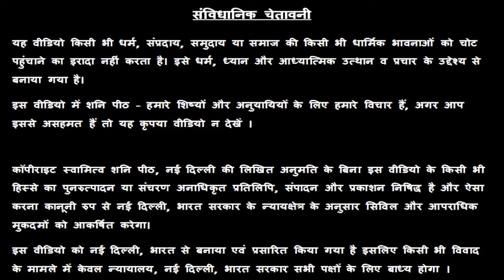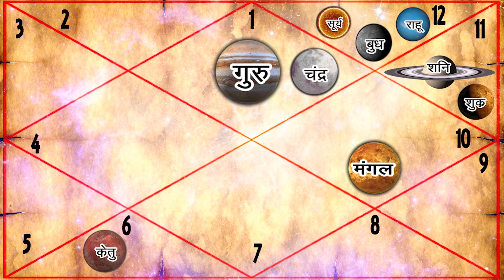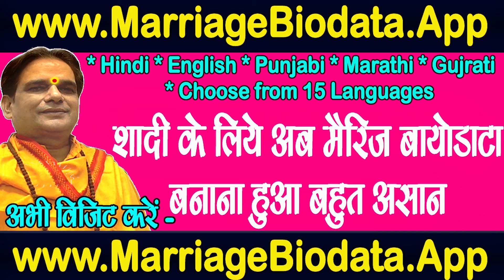कुम्भ राशि वालो परिवार पर संकट होगा | सूर्य राशि परिवर्तन | आज से 13 अप्रैल तक | Kumbh Rashi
सभी 12 राशियों पर क्या होगा सूर्य राशि परिवर्तन का असर जानने के लिए लिंक पर क्लिक करें

24x7 Help - 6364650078 पर व्हाट्सप्प मैसेज करें

कुम्भ राशि वालो परिवार पर संकट होगा | सूर्य राशि परिवर्तन | आज से 13 अप्रैल तक | Kumbh Rashi | Aquarius |

16/24 & 38/18, ईस्ट पटेल नगर, नई दिल्ली - 110008

kumbh rashi kumbh kumbh rashifal Aquarius surya grah parivartan  rashi  today rashifal aaj ki rashifal bangla weekly rashifal rashifal horoscope astrology

👉👉 Important PS:

1. If you do not Trust / Like our Video, please do not watch our Videos.
2. All the disputes / legal matters related to our Video will be subject of Jurisdiction of Delhi, Govt. of India only.
3. All the information of this video is published by us in good faith and for general information purpose only. This channel, video or Publisher of this Video do not give any guarantee about the completeness & accuracy of this information